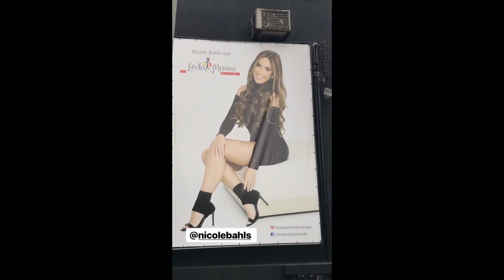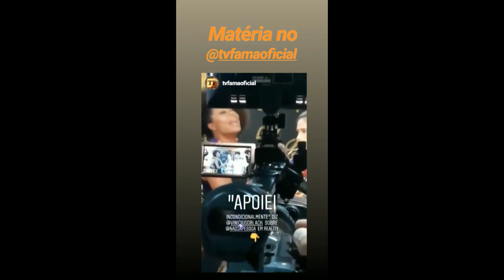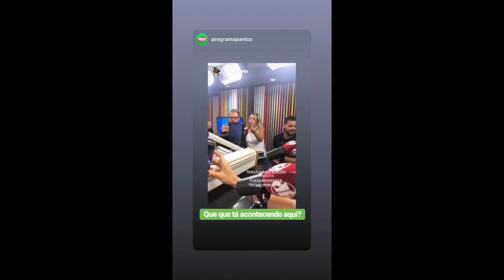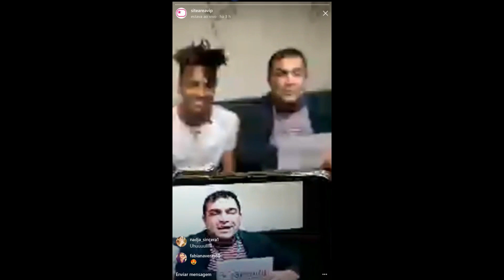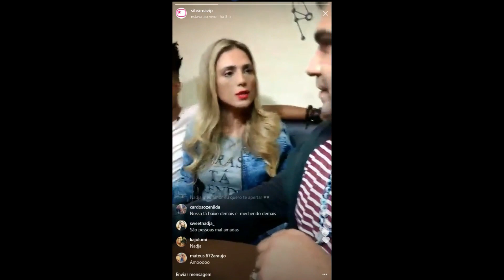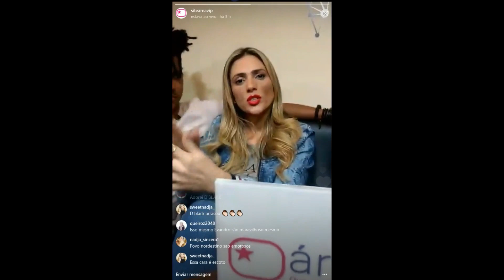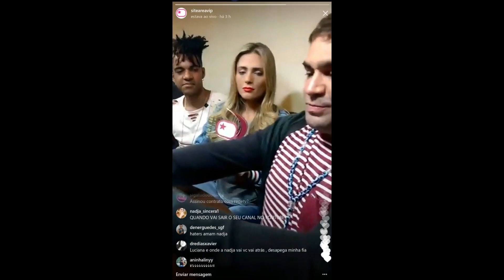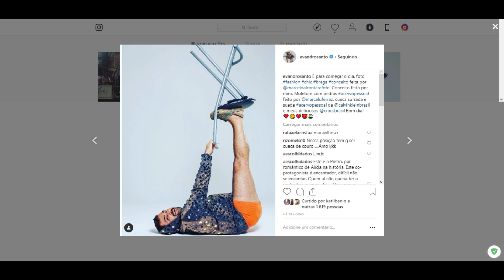NADJA PESSOA GANHANDO TROFEU DA AREA VIP 13/02/2019